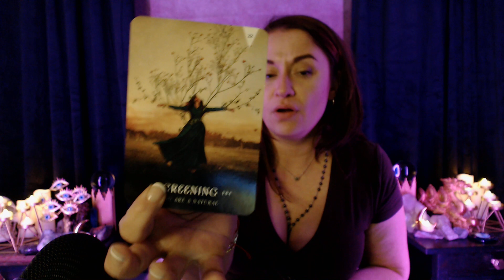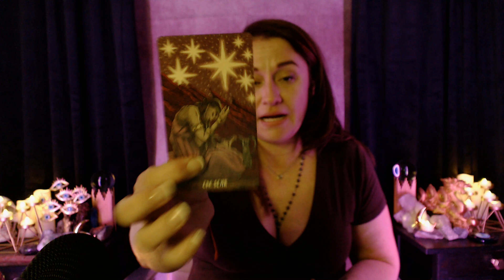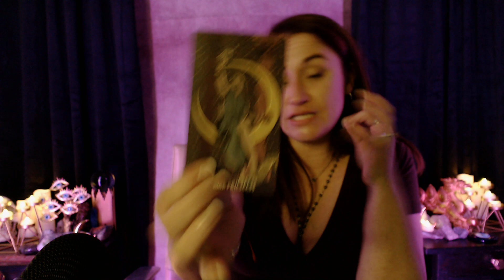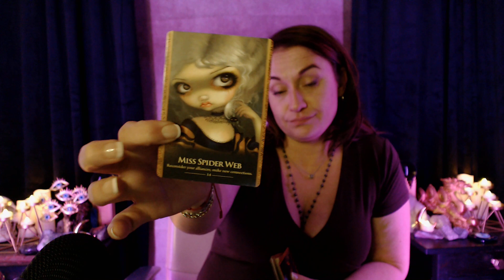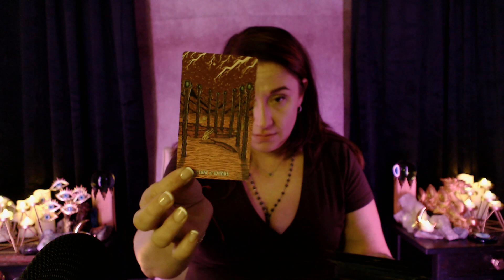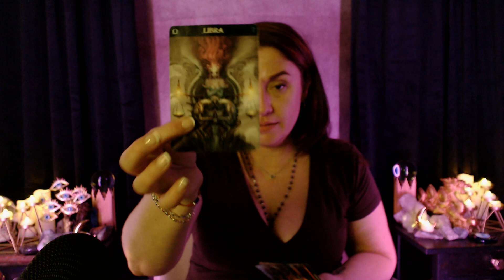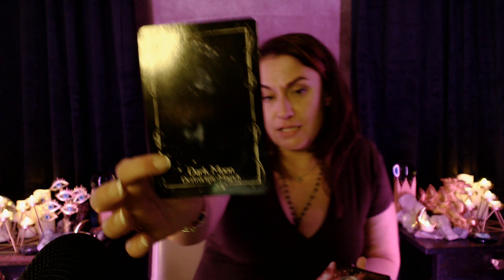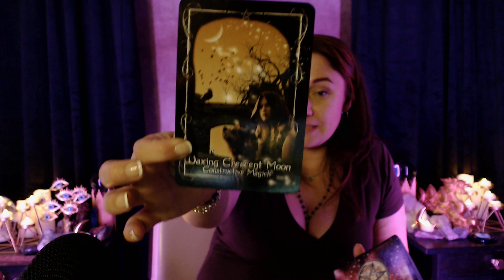ALL SIGNS 🌕 PART 2 | FULL MOON in GEMINI!•TAROT READING!🧿2023 & BEYOND! (TIMESTAMPED👇)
My name is JuJu, and I'm so very glad you're here! I hope that you enjoy this reading and that it gives you the TRUTH that you need! Please don't shoot the messenger; only take what resonates, as I'm not here to tell you what you want to hear or think you want to hear, and never make any life changing decisions based on any general reading. Remember to vet everything and everyone, every time including me, and please do your own research, form your own opinions, and come to your own conclusions. Big Hugs and Loves! ❤️🫂🌻💐
🔔TIMESTAMPS PART 2🔔
(Sun/Moon/Rising/Venus & Mars Placements. Please Check Your Other Placements As Well For A More Well Rounded Picture.)

IMPORTANT INTRO 📣 00:01

AQUARIUS ♒ 1:19

PISCES ♓ 32:11

RUNES 🎲 44:55

ZODIAC ⭐ 49:43

GUIDANCE 🔮 50:57